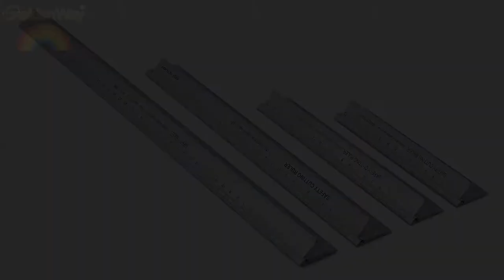New design safety straight edge protection ruler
Size: 15cm/20cm/ 30cm/45cm
About Safety Ruler
Safety rules are mainly designed to be held with your fingers away from the long edges. They are essential when cutting sheet materials (e.g. paper, card, fabrics). Safety Point! They not only can be used with a cutting mat for safety when cutting with a craft knife or scalpel, they also can be used as a guide to draw or score straight lines.
About GoldenWay
We are a reliable and experienced hand tools manufacturers in Taiwan. Main products: cutting mat, 45 mm rotary cutter, safety ruler, protection ruler, straight edge ruler, sewing gauge ruler, tracing wheel etc...
Sincerely welcome your inquiries and look forward to creating business opportunities with you in near future.